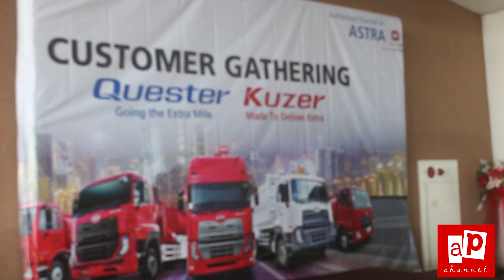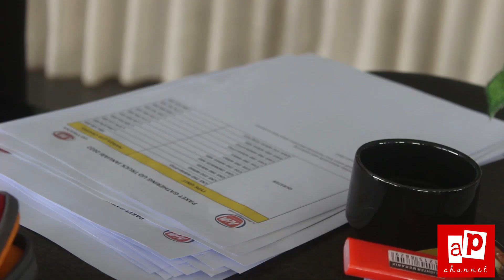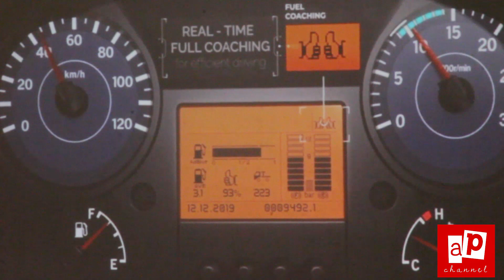UD Truck Mewah dan Tangguh di segala medan hadir di Pontianak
@ap_channel UD Trucks Indonesia kembali hadir di Pontianak bersama main dailernya AHM.

Salah satunya adalah truk Quester GDE-280 6x2 Tractor yang mengusung teknologi Bogie Lift yang merupakan fitur axle lifting pertama pada truk Jepang di Indonesia. Tenaga truk ini bertenaga  besar 280 HP  dengan torsinya 1050 NM/1100 RPM dengan top speed 90 KM/H dengan mesin Volvo. Truk berbadan lebar ini memiliki enam roda dengan dua mesin pengerak

Ada juga kelas medium yakni  UD Truck Kuzer. Bagaimana detail dari dua truk keluaran UD ini yang kembali hadir di Pontianak.

Simak videonya